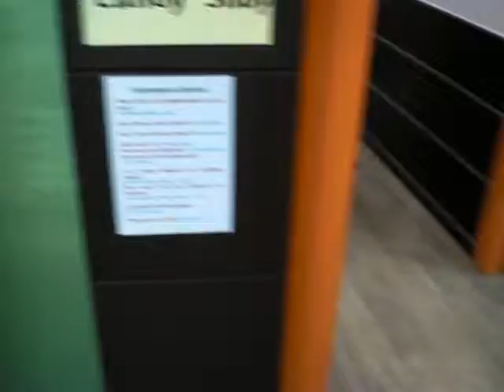Market Day part 2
This is the second day of Market Day, a small party for the kids at the school. This is the second class of kids to come this day. They don't all come at once.